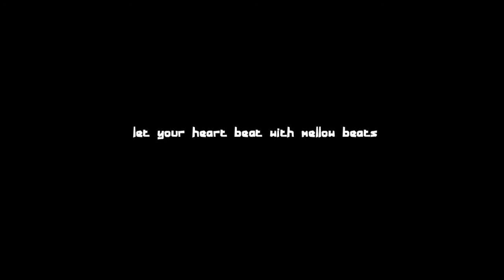DJ Millman - waltz for my Jasmine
let your heart beat with mellow beats (track-9)